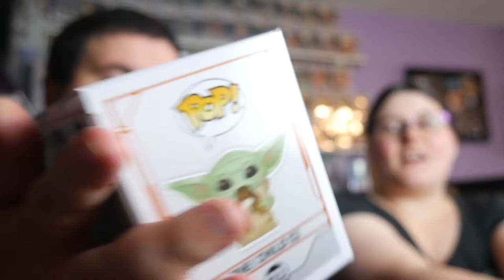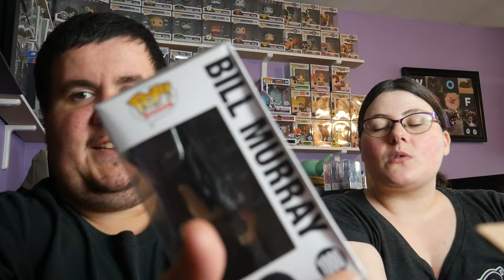Spastic Collectibles $60 Guaranty Box Hubby vs Wifey